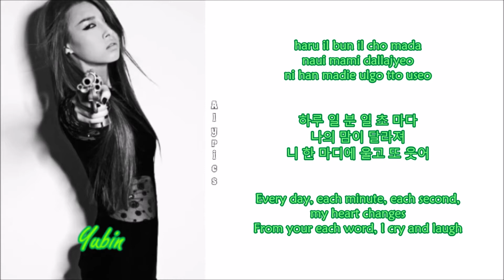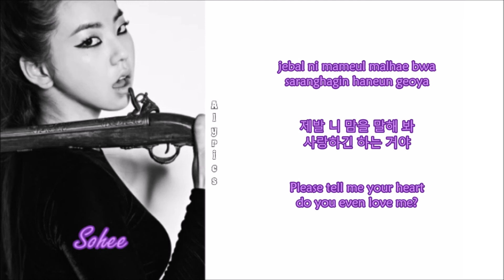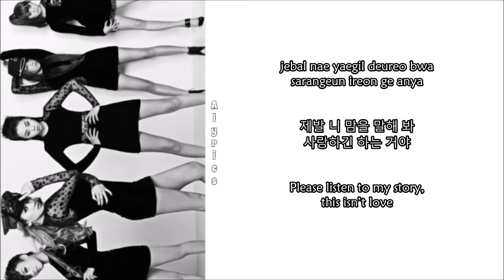Wonder Girls - Dear. Boy (Rom-Han-Eng Lyrics) Color & Picture Coded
Credits to
Rom: romanization wordpress
Kor: music daum
Eng: pop gasa